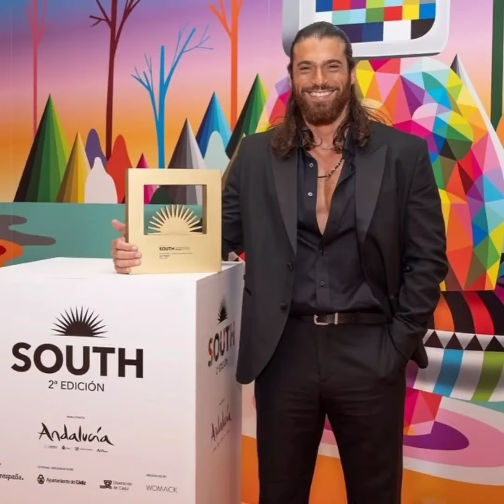Il famoso attore Can Yaman ha condiviso le immagini della cerimonia di premiazione a Cadice